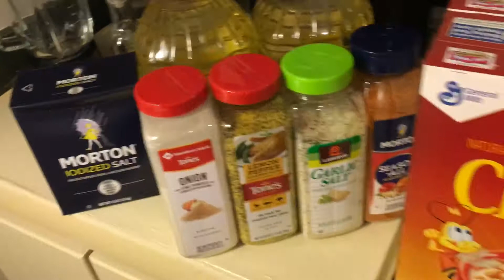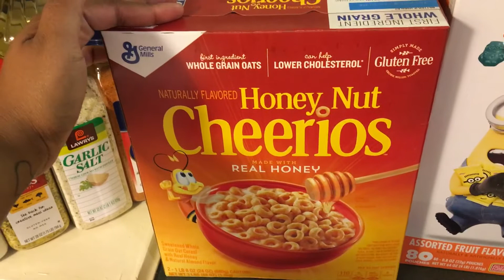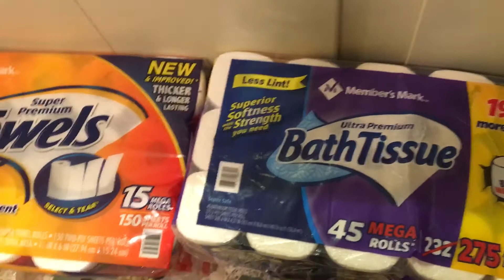First Ever Sams Haul || Grocery || Household Essentials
Hey guys here is a quick haul from Sams. This was actually my first ever haul.

I spent a total of $200.05. Also, I forgot to include a pack of 200 trash bags.

These items should last us quite a while.